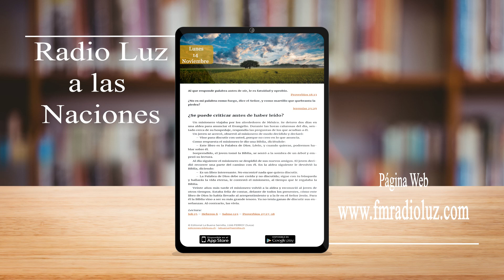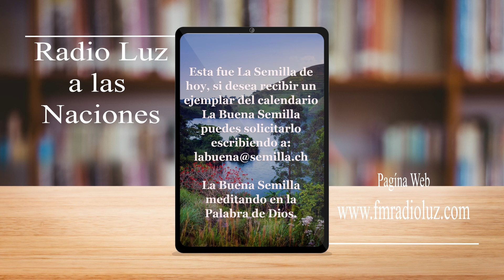La buena semilla 14 de noviembre 2022